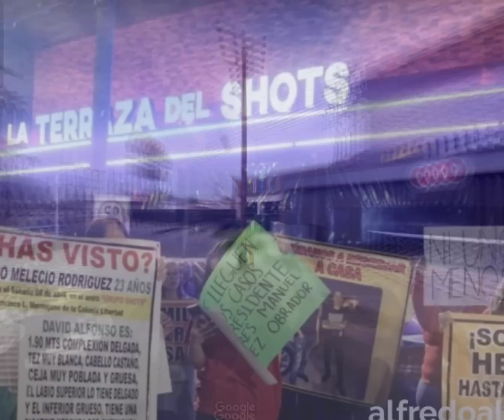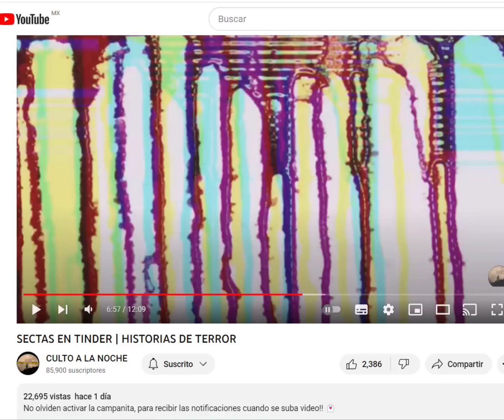Algo muy Tenebroso ocurre en Mexicali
Si deseas apoyar este canal por otro medio